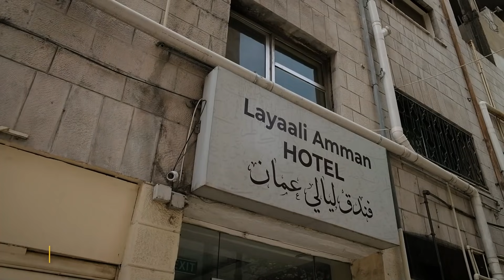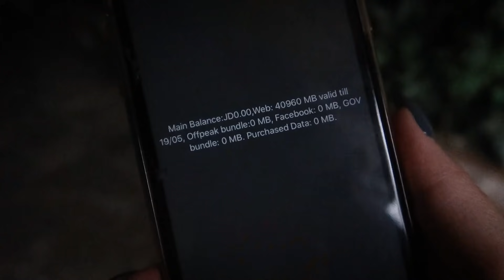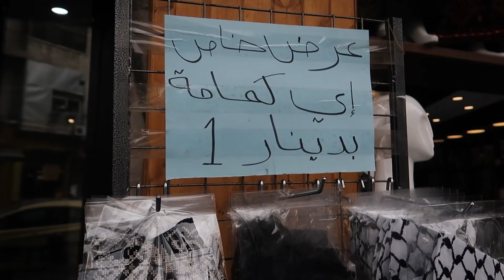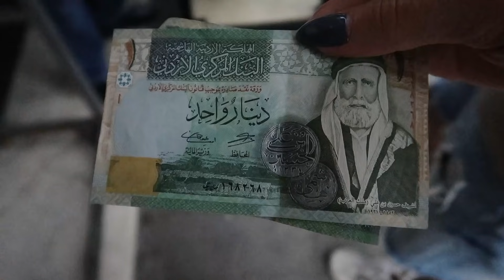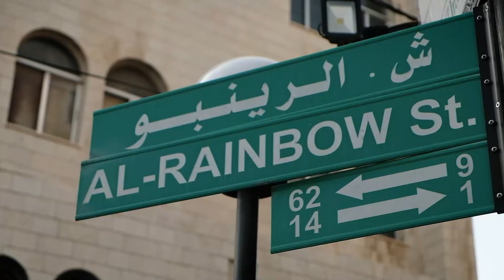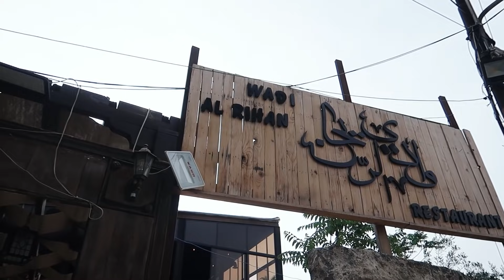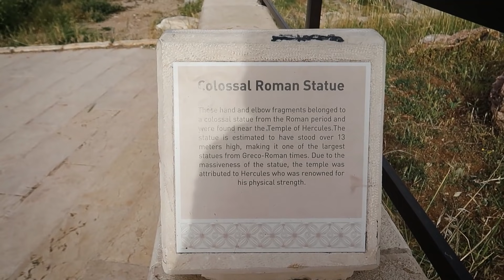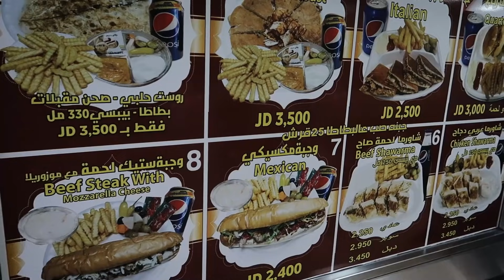Ramadan si Lockdown in Iordania | Amman